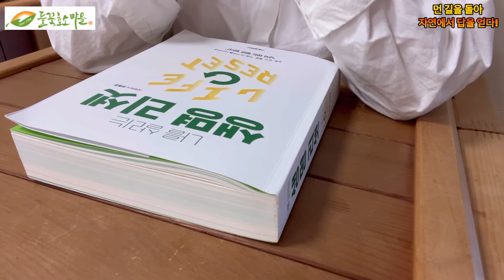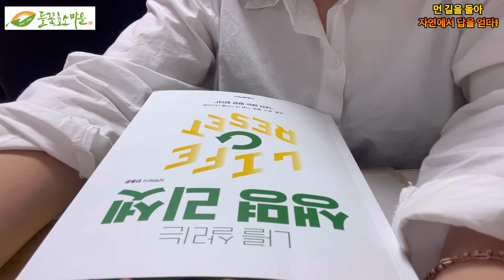H-15 나를살리는생명리셋 병을어떻게바라보아야할까 전홍준책읽기 전홍준책듣기 고혈압의원인은피의오염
나를살리는생명리셋 병을어떻게바라보아야할까 전홍준책읽기 전홍준책듣기 고혈압의원인은피의오염

제목: 나를 살리는 생명 리셋
저자 : 전홍준
출판사 : 서울설렉션

* 본 서적은 출판사의 허락을 구하고 낭독 하였음을 알려드립니다 *